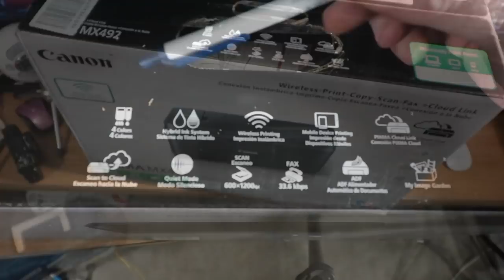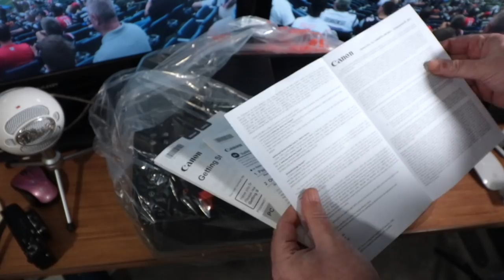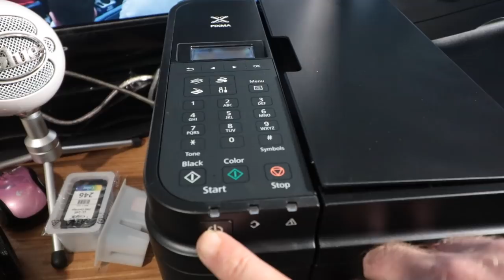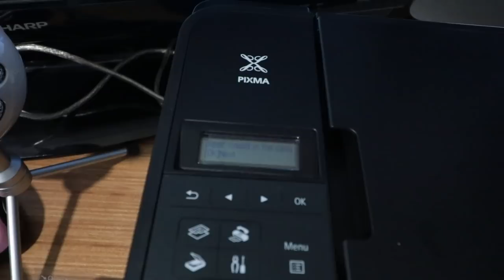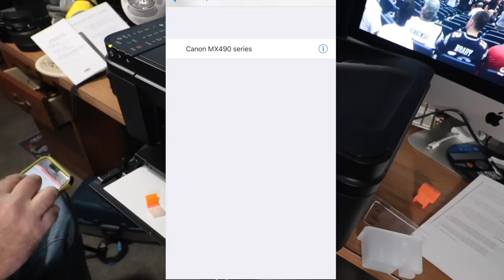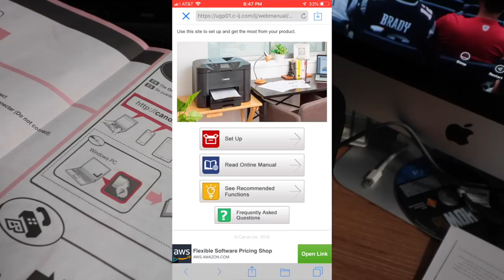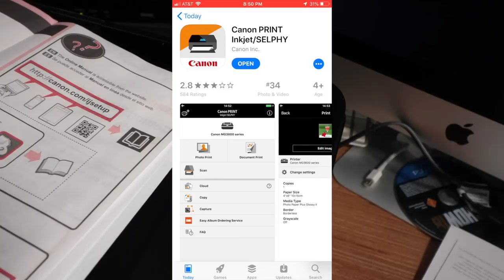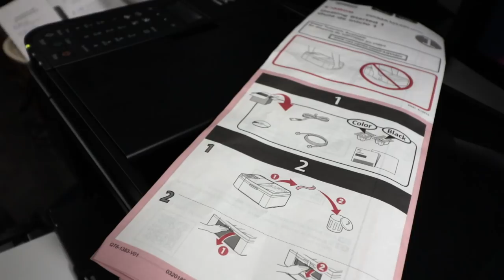Canon Pixma MX492 Printer Unboxing/Setup #1212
Unboxing and setup of a Canon Pixma MX492 wireless, all-in-one printer.